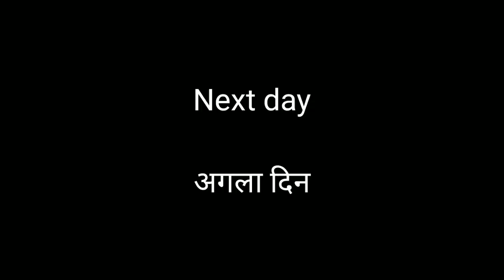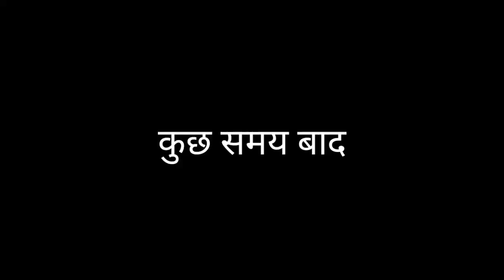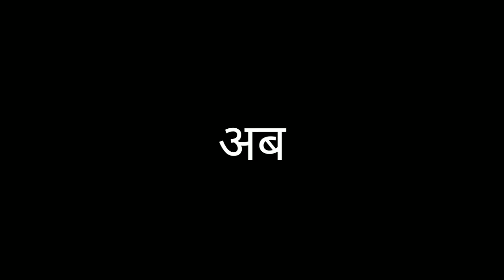बच्चों का मसीहा चोर || Hindi story || motivational video || Hindi short story video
is video me ye hi dikhane ki kosis ki gai h ki kaise koi chor ban jata hai or kaise kisi garib bache ki maddat karta h etc.ye video kewal manoranjan ke liye banai gai h or hm is video se kisi v cheez ka badhawa nhi dena chahte or kripya garib bachho ka maddat kre or kisi garib ko itna na sataya jay ki wo baad me chori pe utar jay